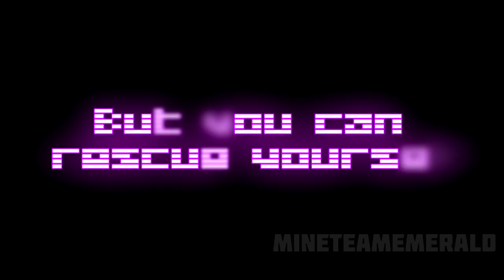FNAF 6 TRAILER (FAN MADE)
Five Nights At Freddy's 5 Fan Made Trailer
✔ Like please! =)